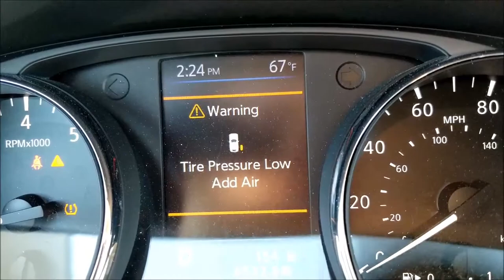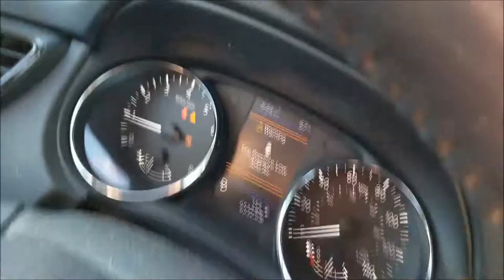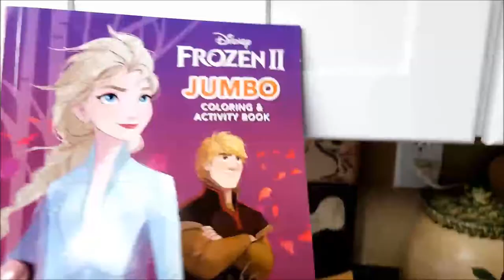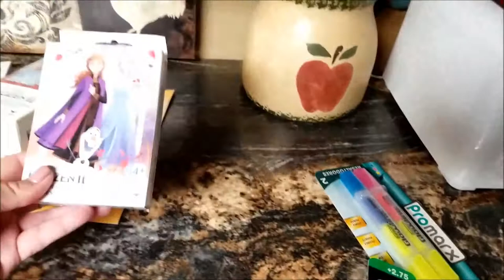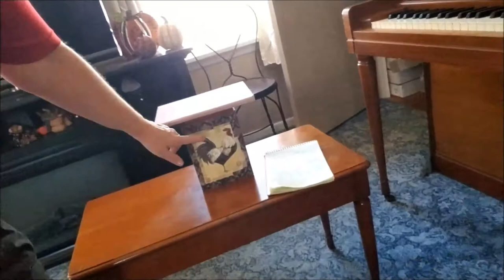I Hate My Car Nissan Rouge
Nissan Rouge I hate you!!!  Today I went to the Dollar Tree looking for red truck decor.  I also ramble on about how much I hate my car!  I found Frozen 2 at the Dollar Tree!